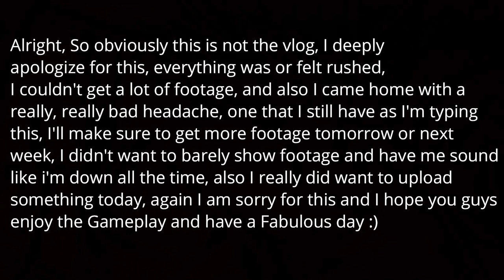Classic Star Wars Battlefront 2 Mods & Maps: 41st Legion Stormtroopers Overhaul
All things Star Wars Gaming and More!

The Ultimate Pack: (No working link as of now)

Origin Gamer Tag: RedSun446

PSN GamerTag: JimAZ99